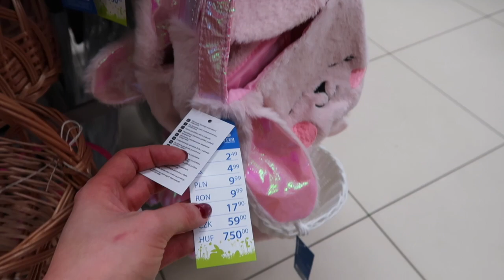OGROMNY HAUL Z PEPCO I WIELKANOC I HAUL